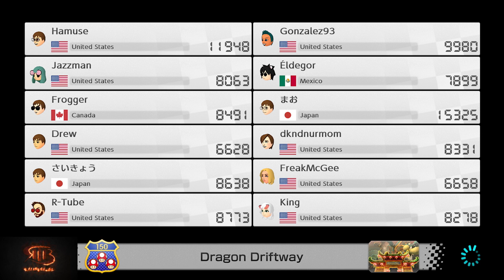I could Have Done Better